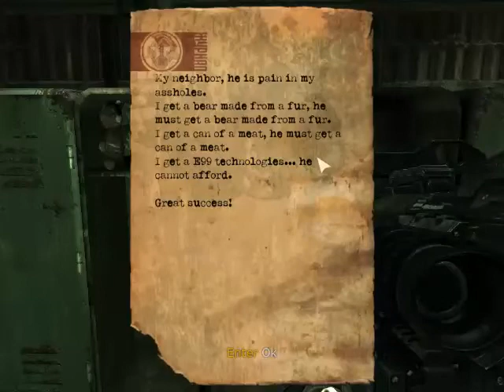Let's Play Singularity (Part 26)